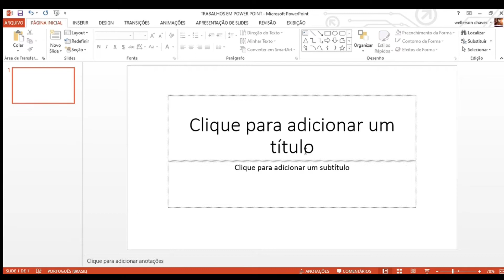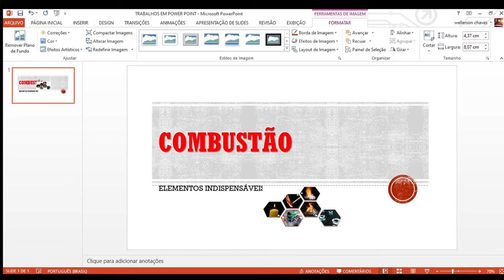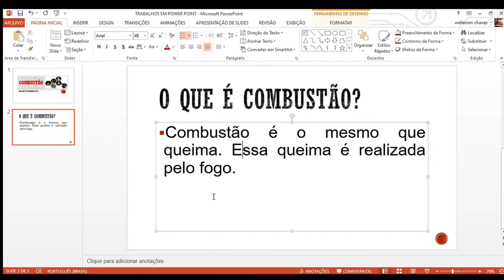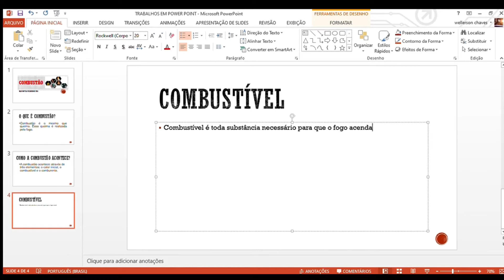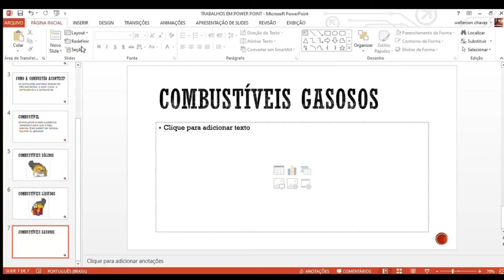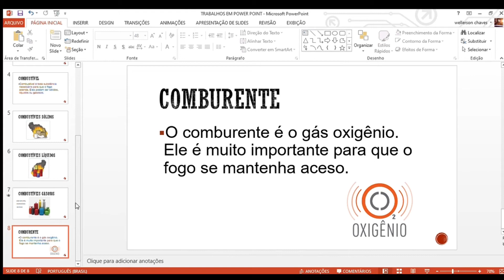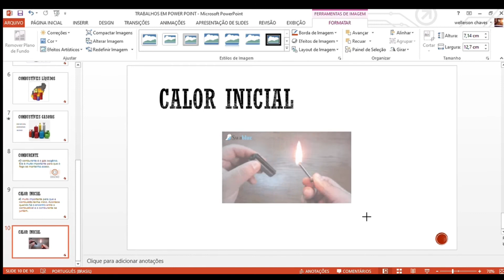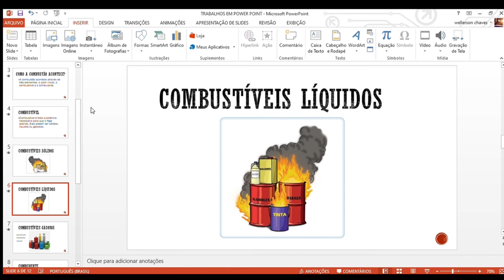Como fazer trabalho no Powerpoint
Hello, pessoal!
Nesse vídeo ensino vocês detalhes de como fazer trabalhos escolares no Power point:
- Como criar documento Office Powerpoint no computador
- O que escrever nos slides
- Tamanho do texto e fonte
- Como pesquisar textos, imagens e gifs animados
- Como adicionar animação e transição de slides
- Como adicionar hiperlinks